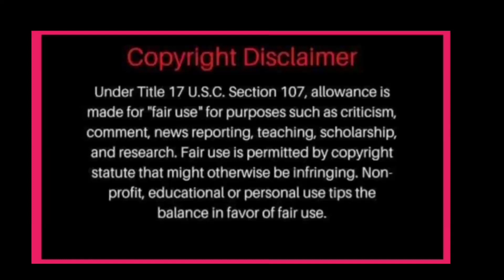JAMES KASAMA NAG VIDEO CALL WITH FAMILY NADINE NOONG PASKO! HINDI TALAGA KAYANG MAWALAY KAY KWEEN?